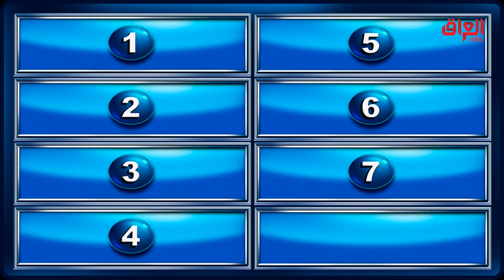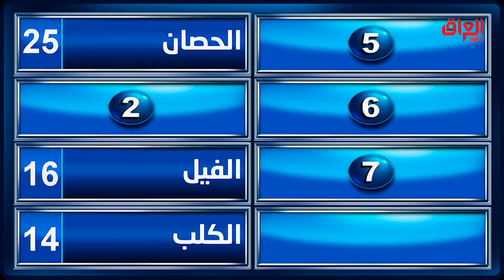حيوانات استخدمها الإنسان بالحرب.. غير الحصان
MBC_العراق MY FAMILY WINS ON SOCIAL